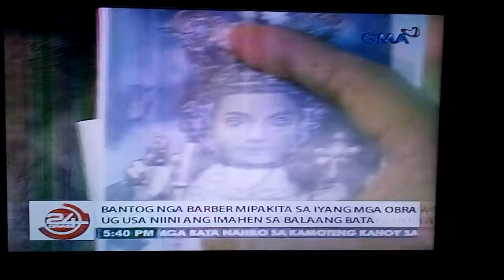24 Oras Central Visayas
Hair art of Senior Sto. Niño.